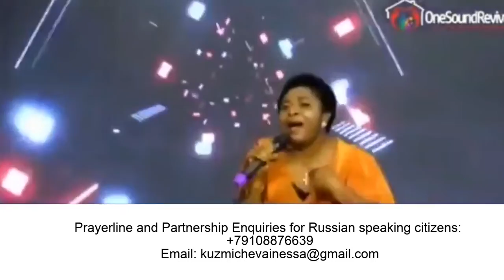officialprophetessanne# GOD OF MIRACLES IS STILL ALIVE WORKING SIGNS AND WONDERS IN NIGERIA!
Let's join Prophet Isaiah Wealth for the JUNE 12 FAST AND PRAY FOR NIGERIA. SIGN THE HEAVENLY PETITION TO THE COURTS OF HEAVEN TODAY BY GOING God bless you.